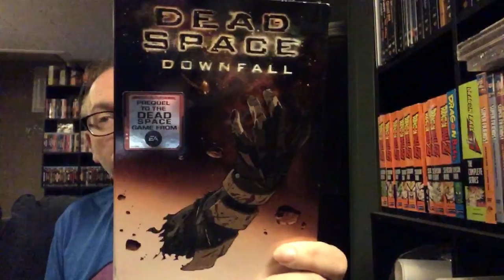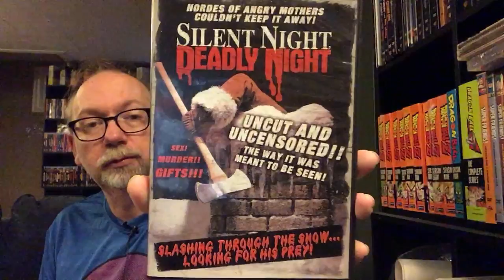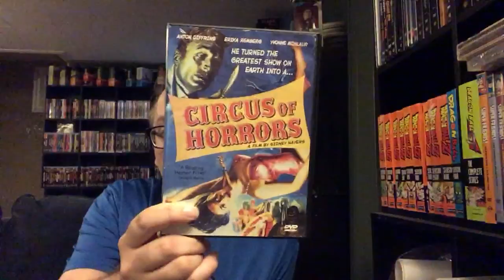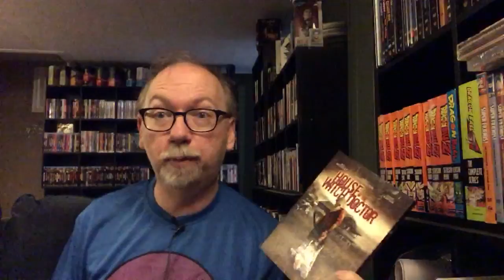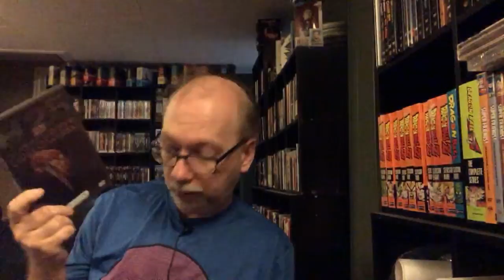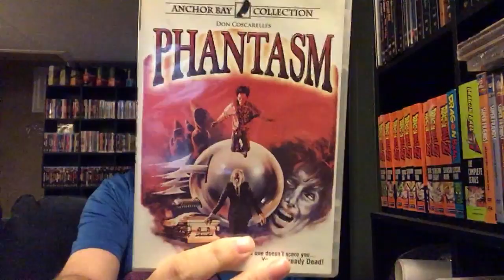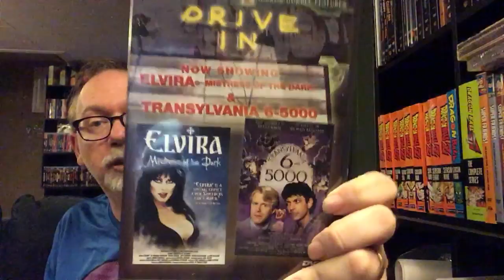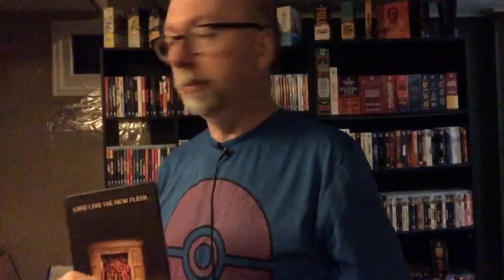Anchor Bay Complete Collection